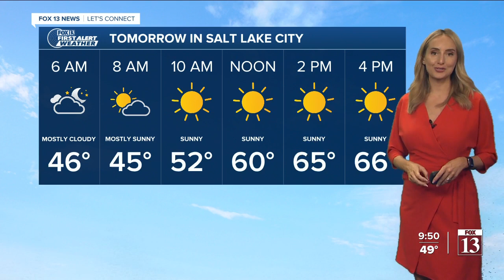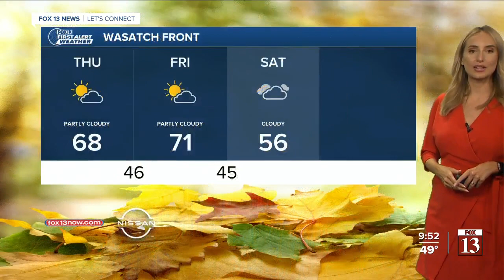FOX 13 evening weather | Wednesday, October 20